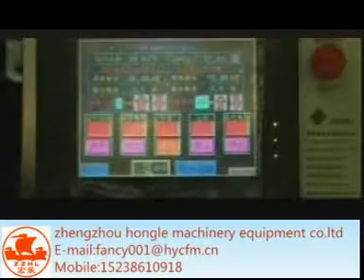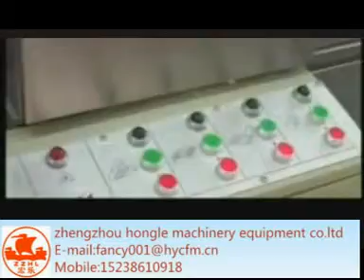Wafer biscuit divider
zhengzhou hongle machinery equipment co.ltd